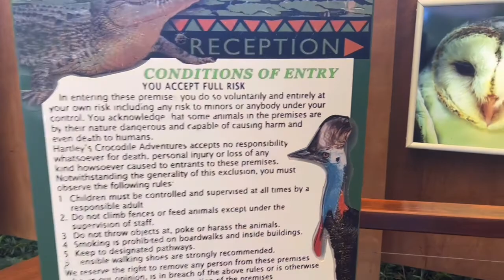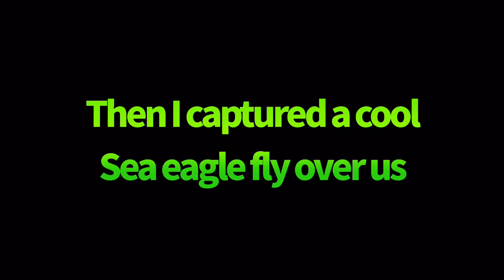The croc almost got him…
Hey guys come along with me and my family why we go on a trip to the croc farm, on a river cruise and much more